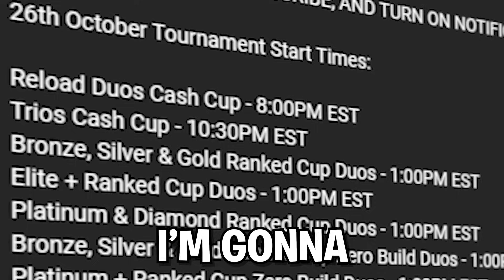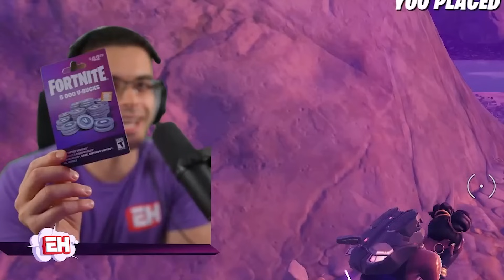I CHEATED in Nick Eh 30's Tournament!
26th October Tournament Start Times On PlayStation:

Reload Duos Cash Cup - 8:00PM EST
Trios Cash Cup - 10:30PM EST
Bronze, Silver & Gold Ranked Cup Duos - 1:00PM EST
Elite + Ranked Cup Duos - 1:00PM EST
Platinum & Diamond Ranked Cup Duos - 1:00PM EST
Bronze, Silver & Gold Ranked Cup Zero Build Duos - 1:00PM EST
Platinum + Ranked Cup Zero Build Duos - 1:00PM EST